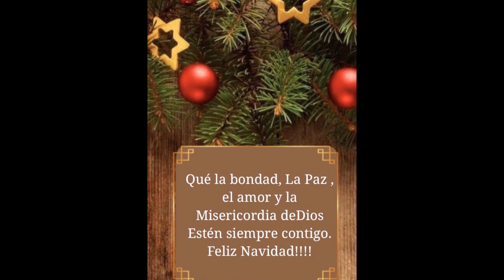IDEAS RUSTICO NAVIDEÑAS PARA DECORAR EL HOGAR 2023 2024